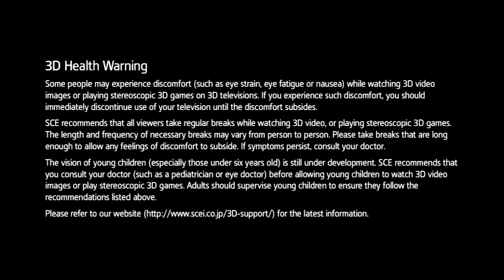Assassin's Creed III: Incisors, Canines, Premolars & Molars - Part 19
Sean Bodkin dramatically flies in from Indiana to help Brian with his Assassin's Creed III struggles.